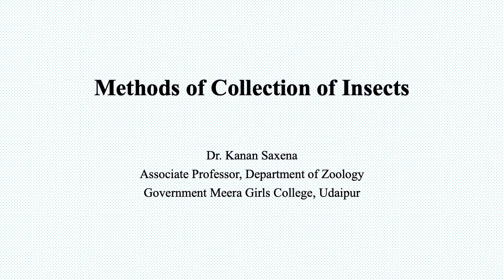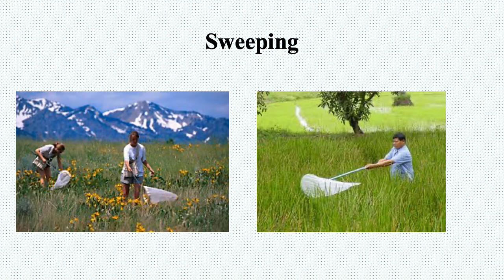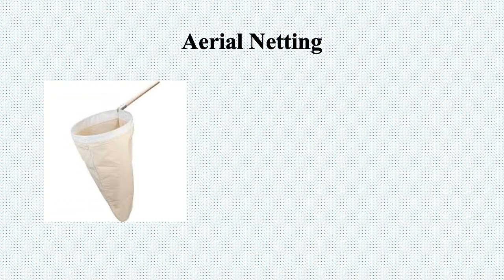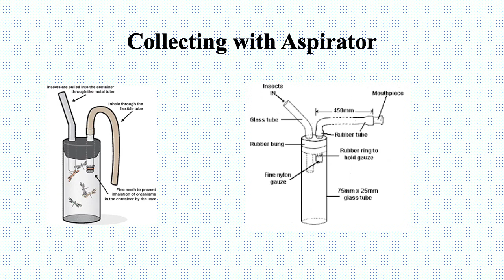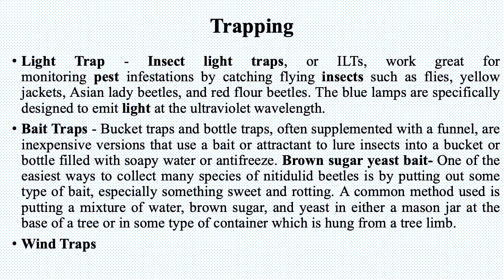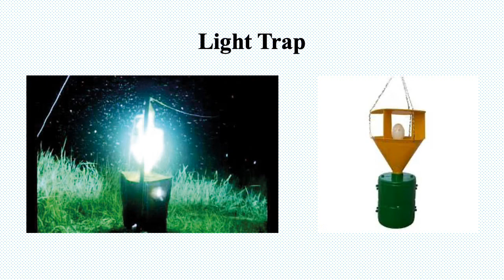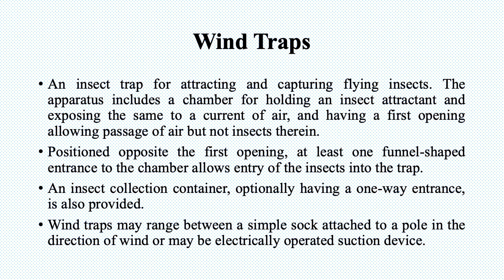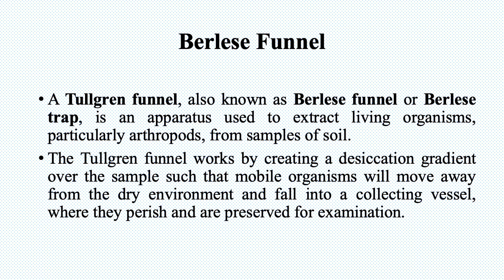Methods of collection of insects